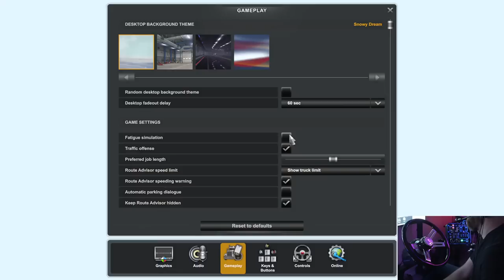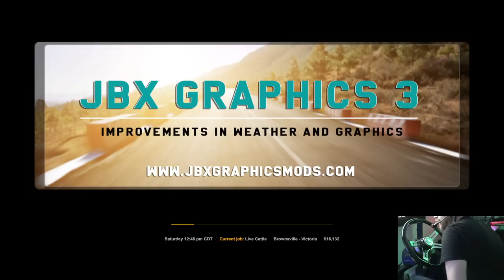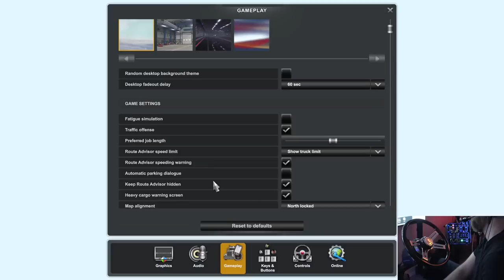Rain or Shine with Doms' 379 | ATS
Ultimate trucking stream, nearly 6 hours in a 379!! This was from a couple weeks ago but it took a long time to render to HD ;)
Mic is different on this setup, it's a headset.